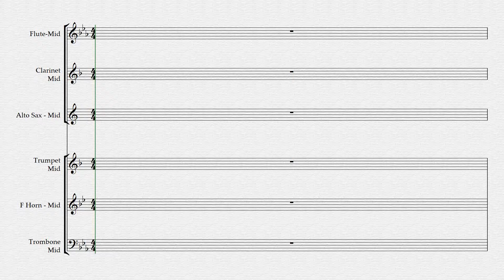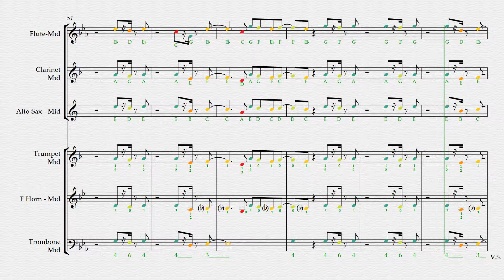Eye Of The Tiger: Mid Part Play Along Video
Here is a play along video for the song, Eye of the Tiger, by Survivor.